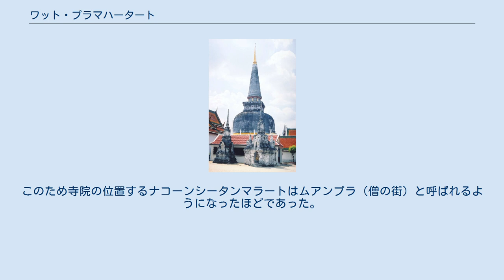ワット・プラマハータート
ワット・プラマハータート＝ウォーラマハーウィハーンはタイ、ナコーンシータンマラート県にある仏教寺院の一つ。
いわゆる王室寺院である。
早くから上座部仏教（小乗仏教）が伝来しタイ南部における仏教の中心的存在であった。
またスコータイ王朝時代にスコータイへ僧を送り、タイ中部の仏教の伝来にも大きな役割を果たした。
旧称はワット・プラボーロマタートであるが、現在ではこの名称は別の多くの寺院に用いられている。
 寺院の中心的存在である仏塔、プラ・マハータートは地元の伝承および歴史書においては311年のシュリーヴィジャヤ王国時代の建設となっているが、実際には13世紀ごろのナコーンシータンマラート王国の建国者シータンマーソッカラートの建設であろうと歴史学者は考えている。
この時代には、この寺院は全盛期を迎え12,000人の僧を抱えた一方、スコータイに僧を送り出すなどタイ中部の仏教隆盛を促した。
このため寺院の位置するナコーンシータンマラートはムアンプラ（僧の街）と呼ばれるようになったほどであった。
その後もマレー半島における仏教の中心地としてもてはやされ、ナコーンシータンマラートを代表する寺院としての地位を保った。